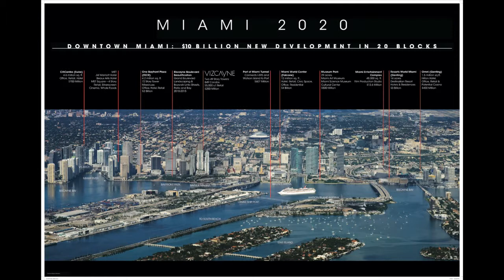Miami 2020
In fact, the area is already being called Miami's $10 Billion Mile and located right in the middle of the action are the twin towers of Vizcayne. This is the most exciting real estate opportunity to hit Downtown Miami in decades. Not only will you enjoy the city's hottest cosmopolitan address today, you'll secure your place in what will be the most sought after mile of luxury real estate and five-star resorts in all of South Florida. It's just a few years away and now is your chance to own it. Watch Miami 2020 and see the amazing your future waiting for you at Vizcayne.

Rodolfo Coelho P. A.